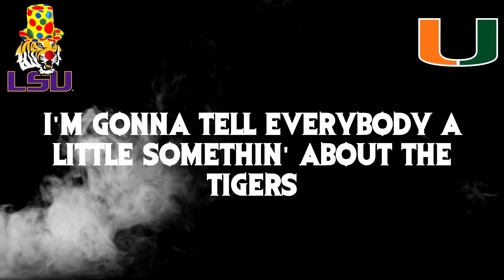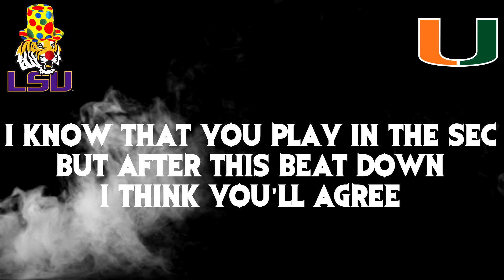LSU Tigers Diss Track - Advocare Classic Miami vs LSU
LSU fans have been talking a lot of trash so you know I had to do this...

-Show your support for the U and buy a decal!

Maryville, TN
37802